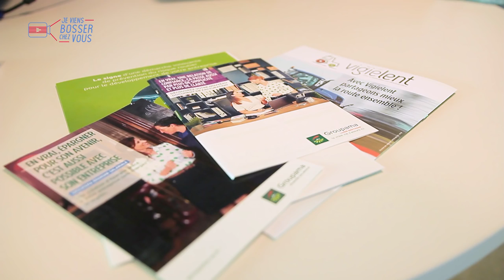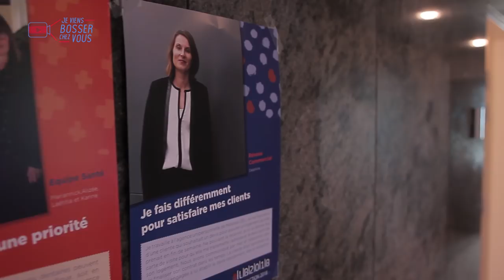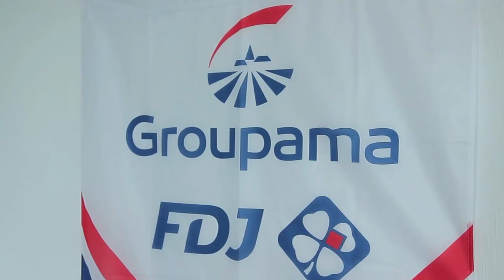Je viens bosser chez GROUPAMA Loire-Bretagne qui me recrute #1 Jeviensbosserchezvous©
Dans cette nouvelle vidéo, je vous emmène bosser chez Groupama Loire-Bretagne, qui recrute : une centaine de CDI d'ici à janvier 2019 et autant d'alternants et de stagiaires sur l'année. Une entreprise solide, aux fortes valeurs de proximité, grâce à un réseau de 297 agences sur 6 départements de l'Ouest, qui compte 2.120 collaborateurs pour 915M€ de CA. Une immersion sportive aussi pour moi, en prévision de la Grande Boucle et d'une série de plusieurs épisodes chez Groupama. Je n'ai pas croisé Cerise mais Bernard Veber, un directeur général passionné et passionnant, ainsi que des collaborateurs engagés. Suivez-moi dans cette nouvelle expérience de job...
(SaintJames® est l'habilleur officiel de Géry - Jeviensbosserchezvous®)
MERCI